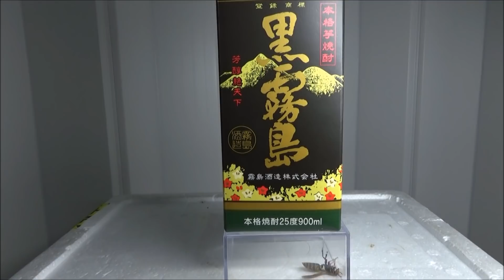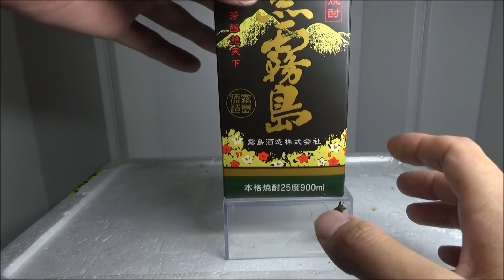セグロアシナガバチに焼酎(黒霧島)を飲ませたら凄かった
新天皇陛下が即位され、新しい時代「令和」が始まりました。
令和時代最初に野外で出会った昆虫は、セグロアシナガバチの女王でした。
巣を作る場所を探してさまよっていたセグロアシナガバチに、新しい時代の到来を祝って平成時代から残る由緒ある焼酎、黒霧島を飲ませてあげました。